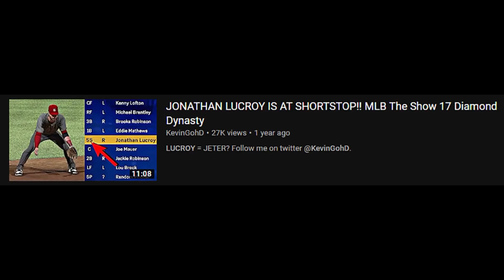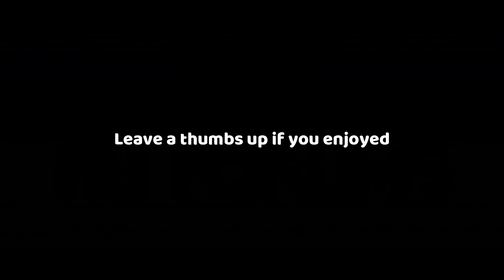THEY LISTENED TO THE COMMUNITY! MLB THE SHOW 19 STREAM REACTION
MLB THE SHOW 19 DEVELOPER STREAM REACTION!